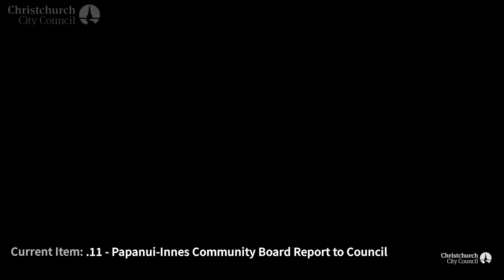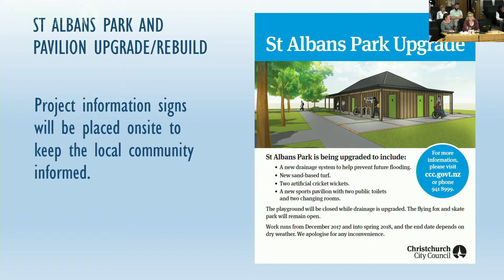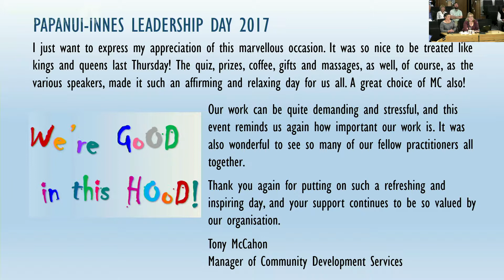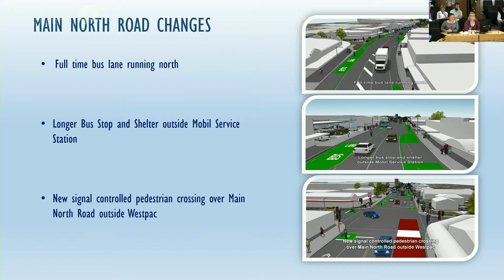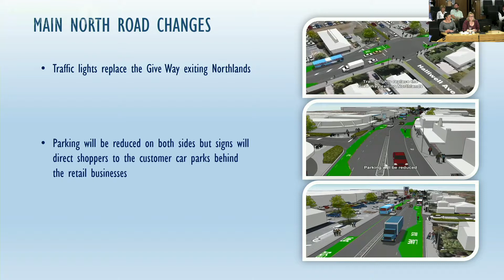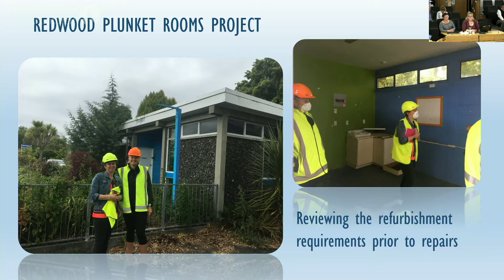07.12.2017 - Item 11 - Papanui-Innes Community Board Report to Council